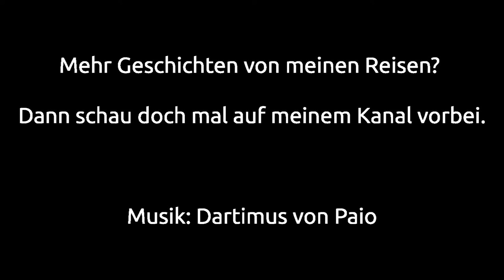[Trans-Siberian Railway] #3 (german) - Ausgesperrt an der russisch-mongolischen Grenze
Hier ein Mini-Vlog von der Grenzüberquerung von Russland zur Mongolei – Stampout Russia mit der Transsibirischen Eisenbahn.
Das war meine erste Außer-EU-Grenzüberquerung über Land, heute wäre ich entspannter. Leider ist mir der Schwenk so gar nicht gelungen, ich bitte das zu entschuldigen.

Lust auf weitere Reiseberichte oder Tipps? Dann schaue doch mal bei meinem Kanal oder Blog vorbei.

Don’t Panic!